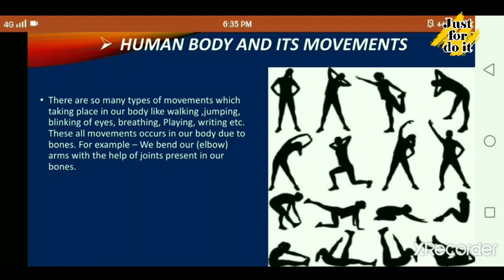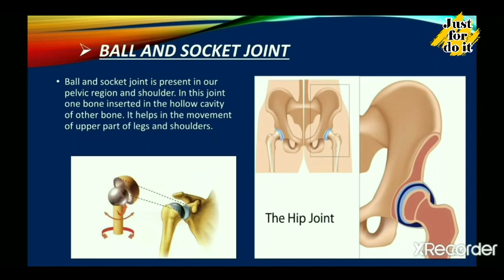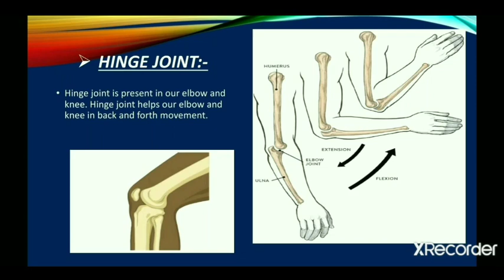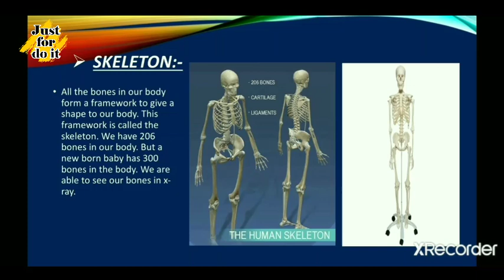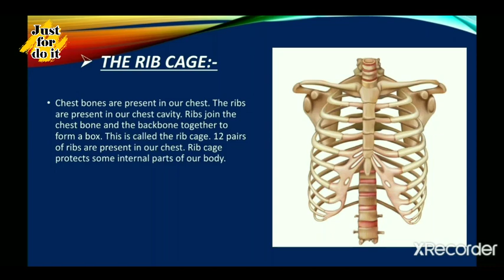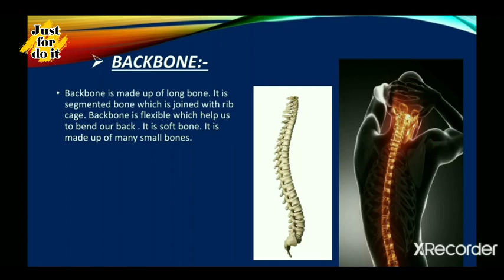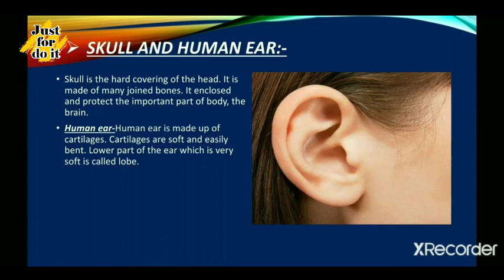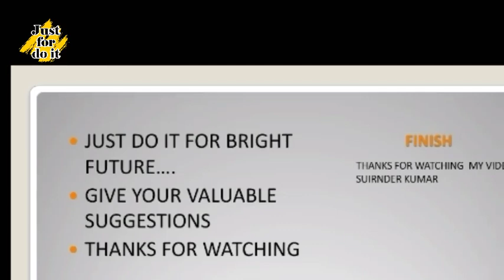Body movements part-1 class-6th Science NCERT PSEB and other board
In this session I am discuss about the body movements. In this session I am give detail explaination about working of human body.